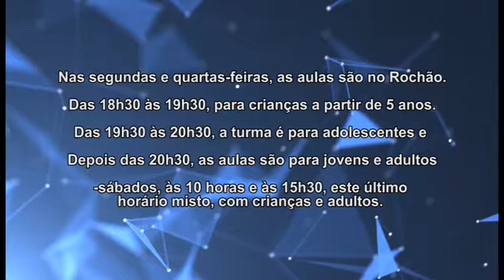RETOMADA KARATE ROCHÃO